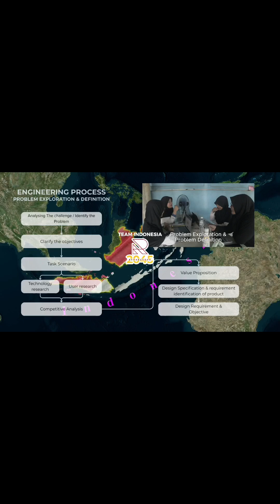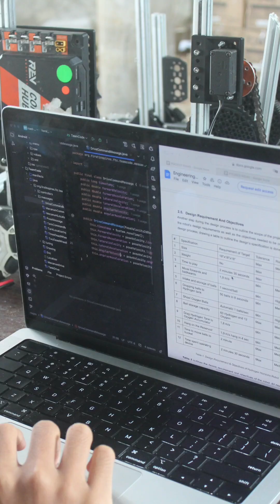FGC 2025 Social Media Challenge #3 : STEM ATHLETE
We dont play with Robots, We train them 🤖🔥